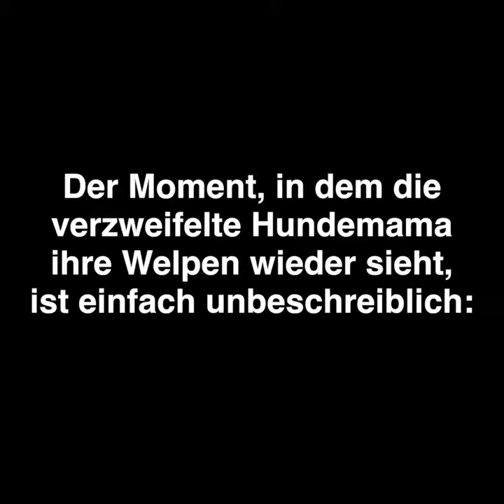Danke an Marin Humane Society fur dieses wundervolle Wiedersehen!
Traurig kauert die Hündin in der Ecke. Als sie sieht, was die Frau ihr mitgebracht hat, laufen bei mir die Freudentränen. - via: Marin Humane Society